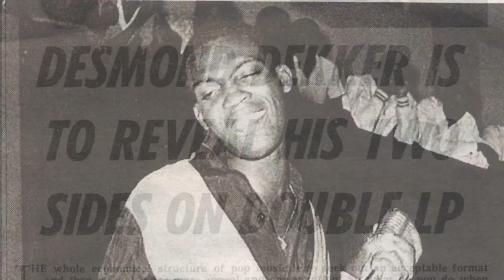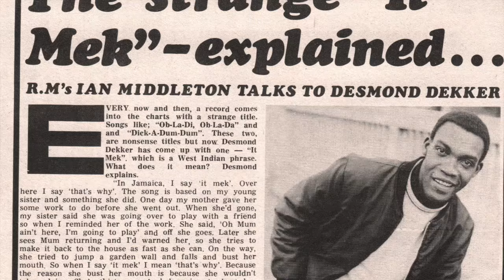Desmond Dekker & The Aces 'It Miek' (official audio)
Official audio for Desmond Dekker & the Aces' 1969 smash, 'It Miek'

A follow-up to the UK Number One, 'Israelites', 'It Miek' first saw issue as 'A It Mek’, a Dekker-penned original song that had been inspired by the antics of a rowdy younger sister.

The original version, produced by legendary Beverley's Records boss, Leslie Kong, was deemed by the BBC to be ‘too raw’ for radio play, so was remixed by noted sound engineer, Graeme Goodall, who also overdubbed horns, giving the track a polished feel.

The result was another significant UK hit for Desmond and the Aces, with the single breaching the pop listings in June before peaking at Number 7 on 22 July 1969.

IT MIEK LYRICS
Written by Desmond Dacres & Leslie Kong

You think I never see you when you jump over the wall
You think I never see you when you accidentally fall
Me said, ah it mek, make you pop your bitter gall
Ah it mek, while you accidently fall
Ah it mek, hear she crying for ice water

Hey hey
I check you out and you're cool, girl
I dig you out and you're cool, girl
Rock it to me children

I told you once and I told you twice
Sweet nanny goat a go run him belly good